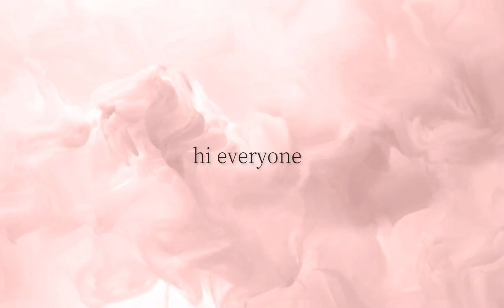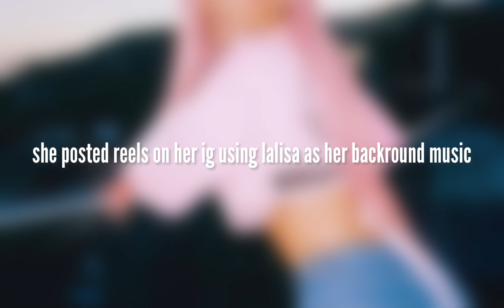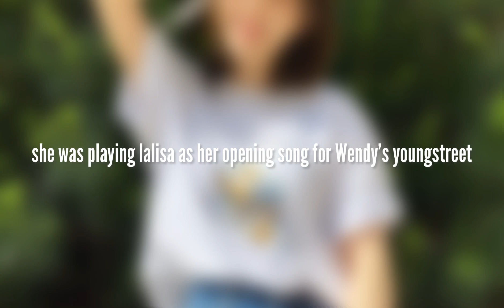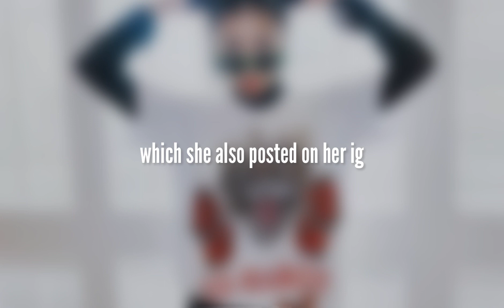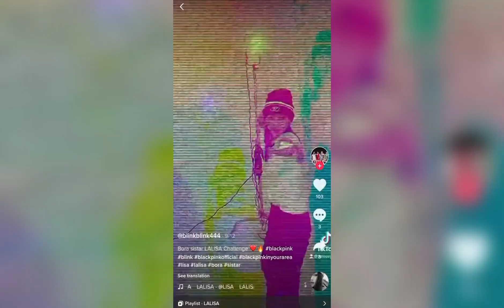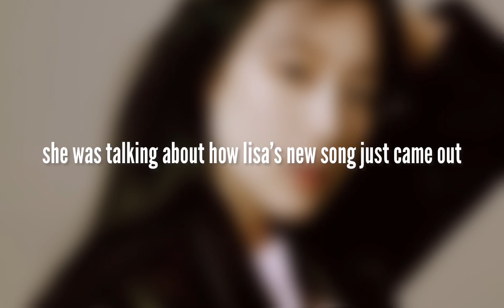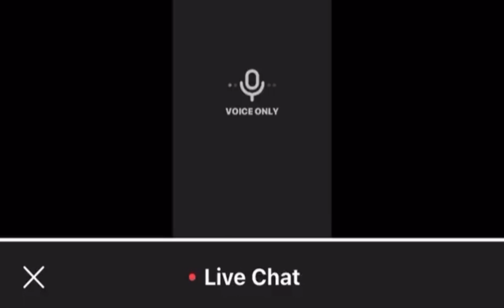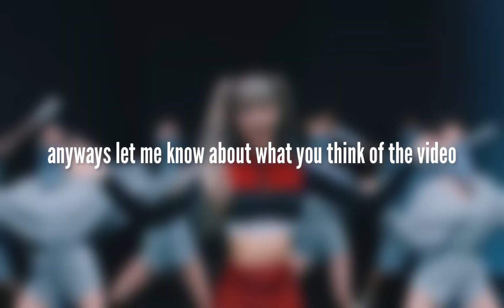Idols/Celebrities singing and dancing to Lisa part 2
help a girl out and donate🥺 . so here is every idol/celebrities reactions to Lalisa album by Lisa enjoy!